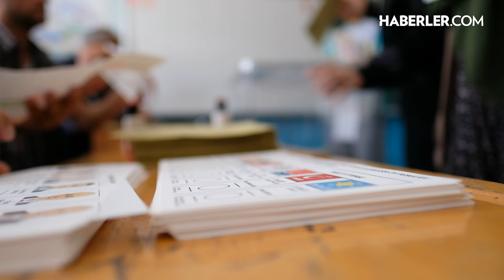2023 Seçiminin İlkleri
14 Mayıs'ta yapılacak Cumhurbaşkanı ve 28. Dönem Milletvekili Genel Seçimi, yüzde 10'dan yüzde 7'ye indirilen seçim barajının uygulanması, görme engellilerin hazırlanan şablonla tek başlarına oy kullanması gibi pek çok ilke sahne olacak.